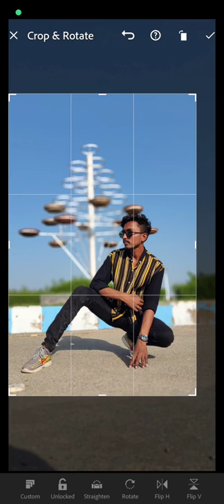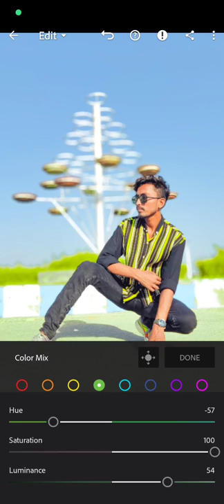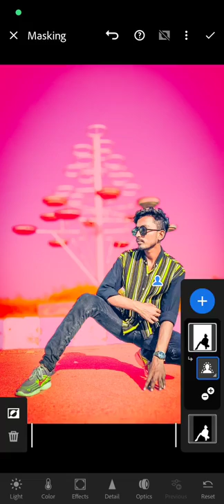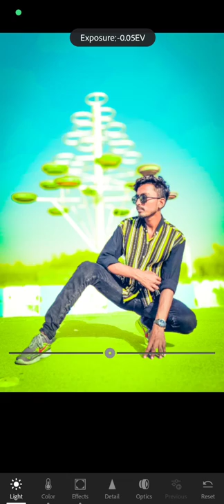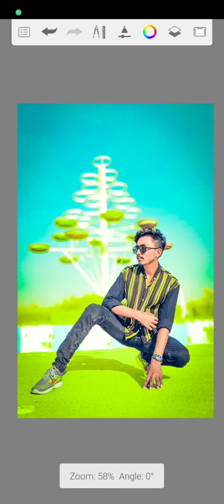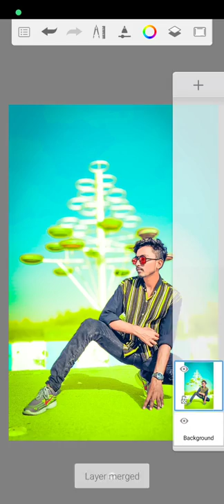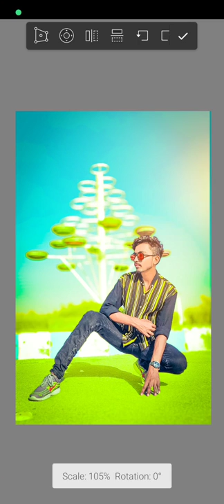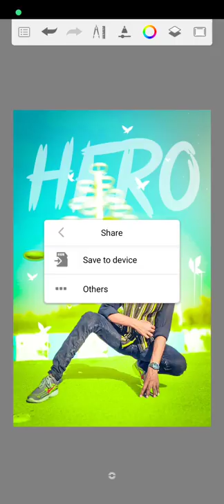Face smooth new trick || HD Photo Editing || New Tranding Photo editing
How to smooth face in autodesk sketchbook
Autodesk sketchbook ma face ko gora kaise kare
Lightroom colar granding tutorail
Lightroom ma face ko gora kaise kare
HD Photo editing
New tranding photo editing